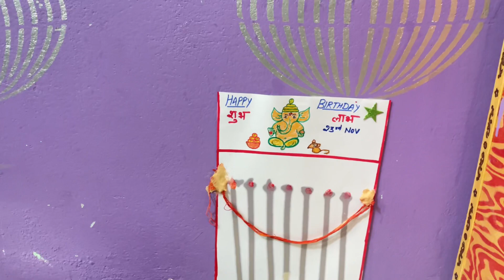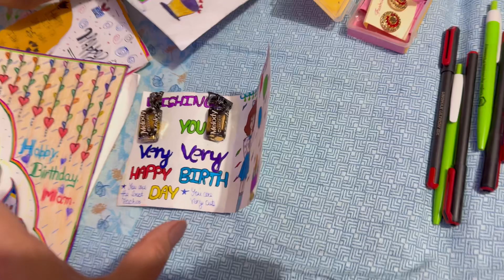|| Itne Time Ghar Me Celebrate Kiya Vipu Ka Birthday || Birthday Celebration with Family ||